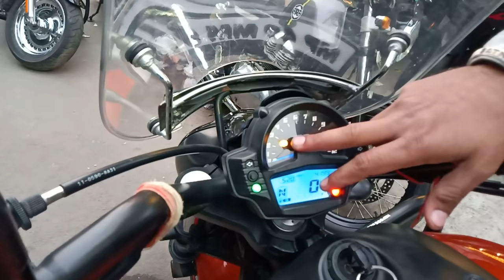Kawasaki Vulcan 650 || Full Review For sale || Saraswati Motors || Karolbagh || Superbikes Market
So guys in this video we have showed The Kawasaki Vulcan 650 For the First time on Youtube

Shop name
Saraswati motors

Address :
8/22, W.E.A
Karol Bagh

Mystery boy

Bye.